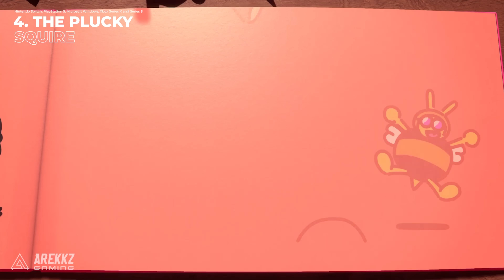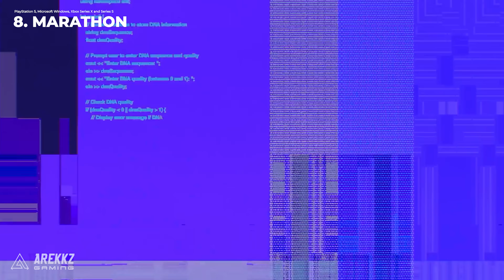10 Insane & Unique Upcoming Games You Need To Know | 2023, 2024 & Beyond (PS5, XBOX, SWITCH & PC)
Get ready for an epic gaming experience with "Where Winds Meet"! This upcoming open world action adventure game set in ancient China allows you to explore different paths and make choices along the way. If you loved Ghost of Tsushima, you won't want to miss this martial arts-focused game. There are ton of awesome upcoming games for coming out in 2023, 2024 and beyond for PC, Xbox, PS5 and Switch and in this video we take a look at some of them

0:00 Where Winds Meet
1:14 Out Of Action
1:51 Black Myth Wukong
2:33 The Plucky Squire
3:32 Killer Bean
4:09 Alan Wake
4:47 Chrono Odyssey
6:02 Marathon
7:04 Phantom Blade Zero
8:09 Blight Survival